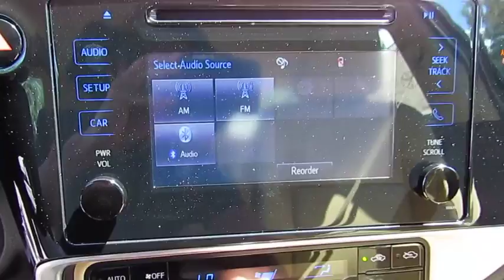2018 Toyota Corolla Live Video! Tampa, Wesley Chapel, Brandon, New Port Richey, FL Live 184066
Stadium Toyota
5088 N. Dale Mabry Highway

A pure pleasure to own, our 2018 Toyota Corolla LE Sedan looks fresh in Galactic Aqua Mica! Power comes from a proven 1.8 Liter 4 Cylinder that offers 132hp while connected to a seamless CVT. This Front Wheel Drive Toyota offers a smooth ride that is comfortable and confident while providing near 36mpg. Our Corolla LE slips through the air with ease and turns heads with its good looks. Check out the bold front fascia, amazing wheels, and Bi-LED headlights!     The interior features all the sporty style you crave with premium materials, remote keyless entry, supportive fabric-trimmed seats, and automatic climate control that adds comfort to your drive. You won't miss a beat thanks to our Entune Audio with apps to help keep you connected and an integrated backup camera with a projected path. You'll have plenty of space to haul your gear with a large trunk and the versatility of 60/40 split rear seats.     Our Corolla provides you with an incredible level of safety with its Toyota Safety Sense that includes a pre-collision system, lane departure alert, pedestrian alert, and dynamic radar cruise control. Add in eight airbags, tire pressure monitoring, and other advanced features meant to keep you out of harm's way. With striking good looks, incredible efficiency, and a reputation for reliability, our Corolla helps you go the distance!